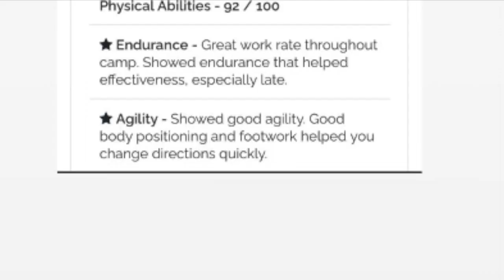Richard Herrera Highlights #4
Link to the Skills Overview that was made by Coach Nick Kyriakidis of Western Connecticut State University based on what he saw at the Northeast Boys Academic 50 ID camp 07/20/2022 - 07/22/2022